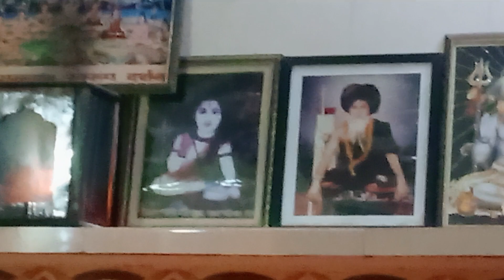Guru Bin ghor andhera re sadho bhai Satsang Guru Soninath ji🙏Kapil Ranga(Vlg -CHIRI Dist-Rohtak Hr)